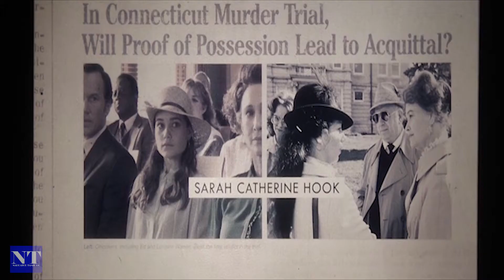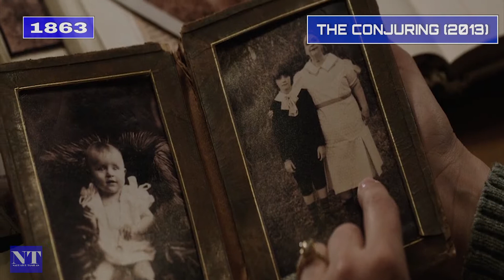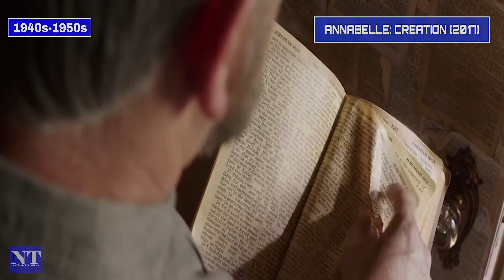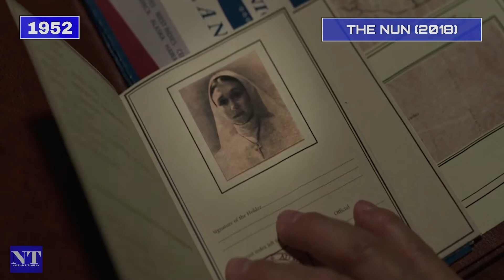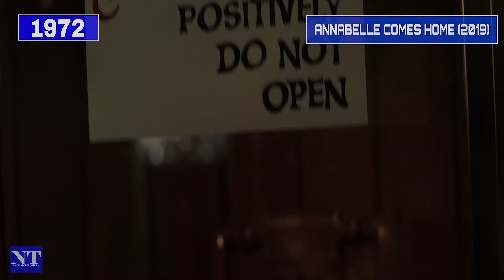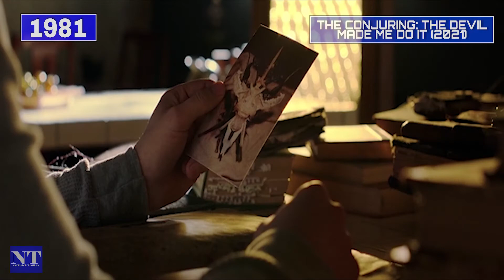The Conjuring Universe(2013-2021) |movie story and Timeline explained in Tamil |NARRATOR TAMILAN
The Conjuring Universe(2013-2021) |movie story review and Timeline explained in Tamil |NARRATOR TAMILAN

Welcome to Narrator Tamilan 🎬

Movie Names :The Conjuring(2013), Annabelle(2014), The Conjuring 2(2016), Annabelle: Creation(2017), The Nun(2018), The Curse of La Llorona(2019), Annabelle Comes Home(2019), The Conjuring: The Devil Made Me Do It(2021)
Language : English
Directors :James Wan, John R. Leonetti, David F. Sandberg, Corin Hardy,  Michael Chaves, Gary Dauberman
Genre :Horror, Thriller, SuperNatural
Starring :Vera Farmiga, Patrick Wilson

We put hours of effort support us friends 🤗.

Hi! Everyone this is our channel we are here to explain world class movies in our native language (Tamil) with good explanation from the materials actually what we have and we are putting our efforts to make this so we also know how much efforts taken for the completion of this movies we don't violate your movies hopefully we are promoting your movies with our explanation in good way.

If you would like to remove any clip i have used in this video, send a mail to and your clip will be removed immediately. We have invested lot of time and effort to raise this channel. I am happy to give the revenue to you.